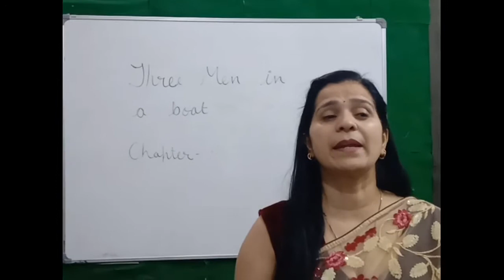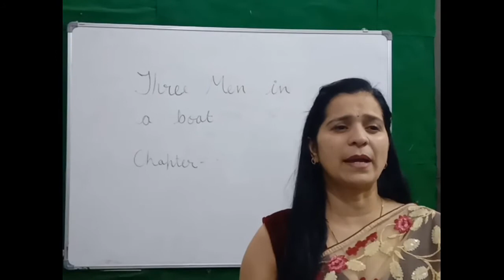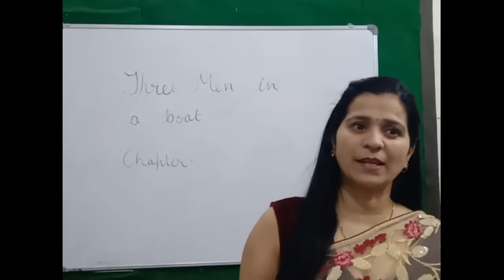Three Men in a Boat. ch-10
Hello!
Its Anita Chaudhary
Here is the summary of chapter 10 of Three men in a boat.